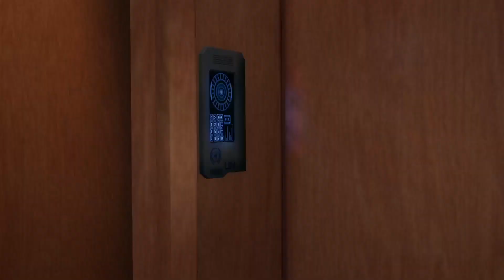ARCHANGEL-The Expanse: A Telltale Series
Trapped underground, and with a UN vote looming that would strip her of her powers, Avasarala must juggle diplomacy, warfare, and her own family to defend from impending danger.